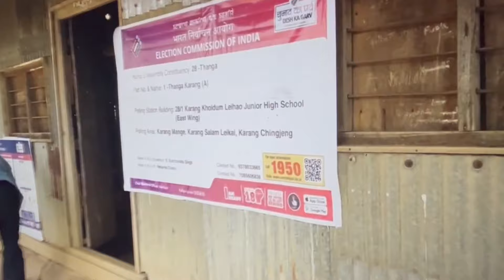Election Duty 18th LS 2024 at Karang Island Manipur